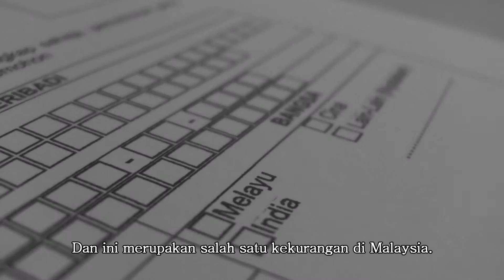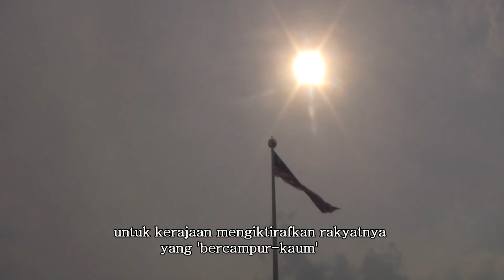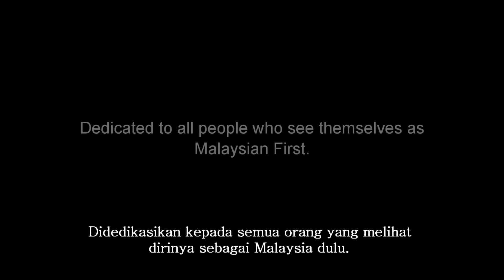Searching for a Malaysian Identity: A Mixed Race Dilemma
In Malaysia, diversity often means 'Malaysian + a hyphen + an ethnicity,' but what if you ... don't fit into an obvious category? What if your background is a hybrid between two ethnics... somewhere in between, where cultural identities overlap?

Kepelbagaian di Malaysia selalu bermakna 'Rakyat Malaysia + tanda sempang + kumpulan etnik,' tapi bagaimana jika anda tidak tersenarai dalam apa-apa kategori yang jelas? Apa terjadi jika latar belakang anda adalah berdasarkan dua etnik dan terdapat pertindihan identiti budaya?